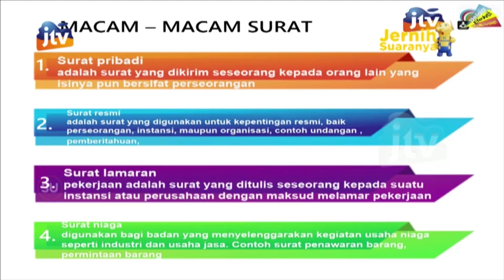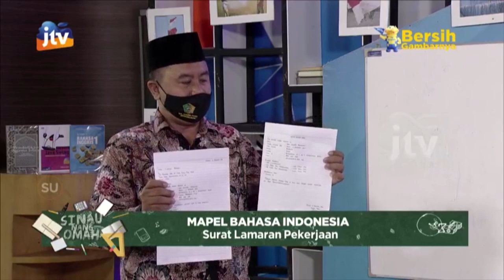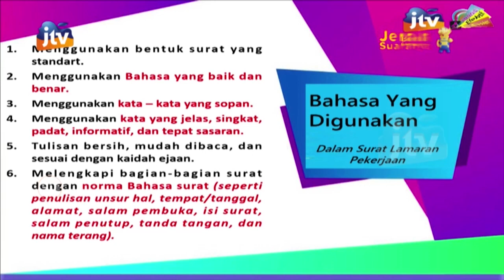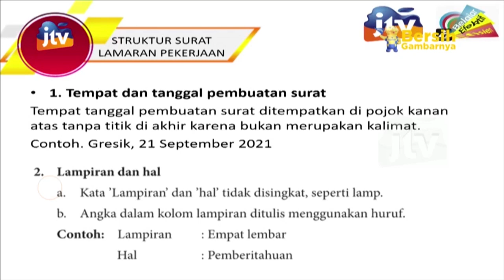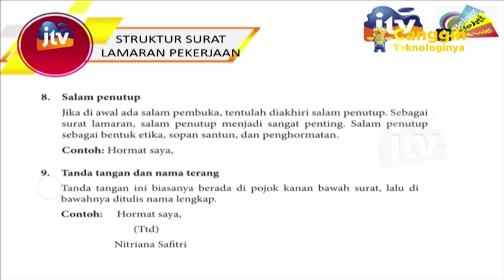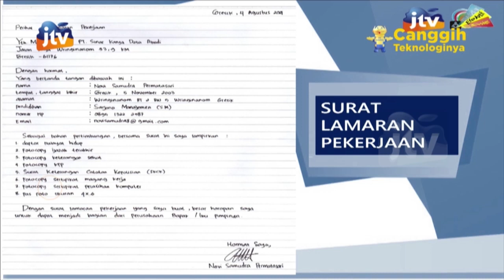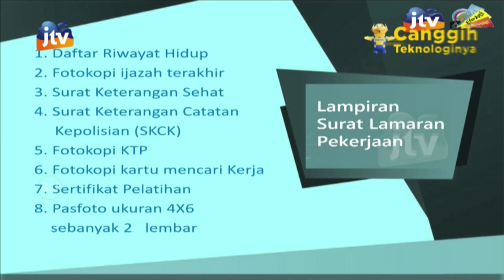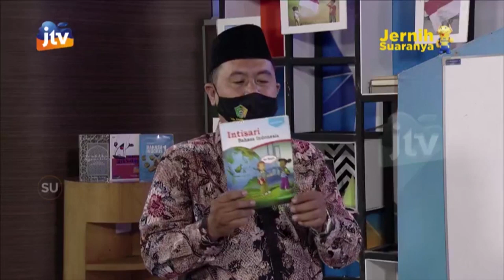SINAU NANG OMAH - MAPEL BAHASA INDONESIA SURAT LAMARAN PEKERJAAN 28 SEPTEMBER 2021